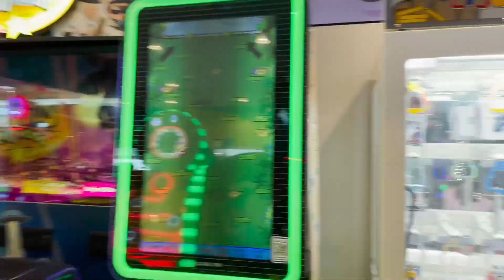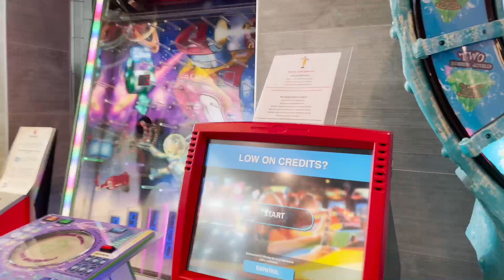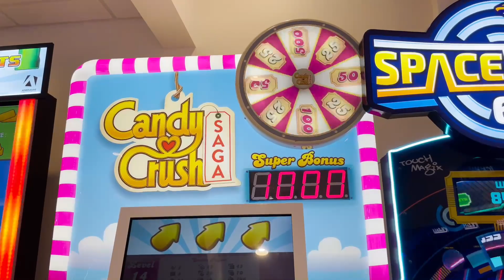JACOB VISITS THE WORLD'S LARGEST MCDONALD'S!!!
Jacob and his brother Solomon take a trip to the world's largest McDonald's. They have an ice cream parlor, pizza ovens, video games,  prizes and a big indoor playground. This McDonald's is located in Orlando, Florida near Walt Disney World.